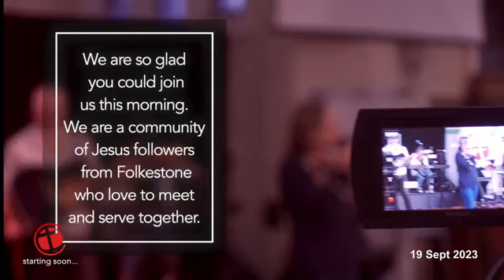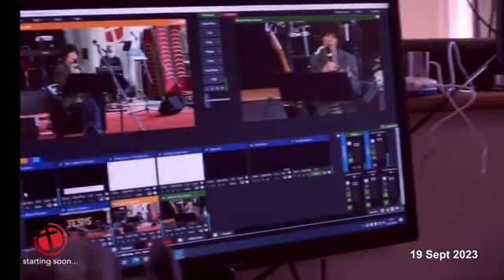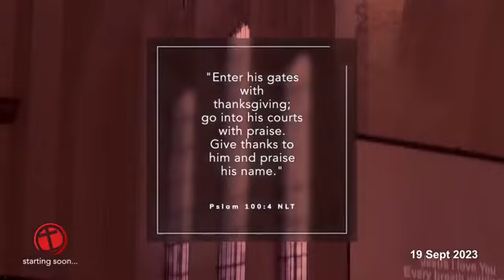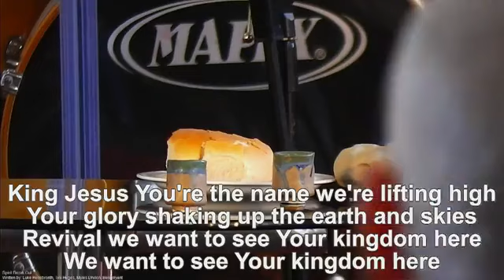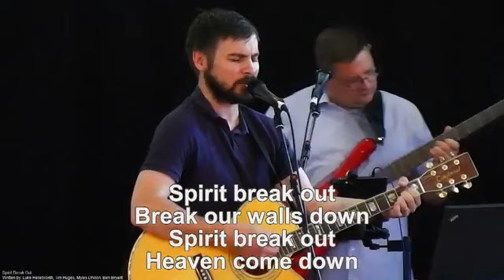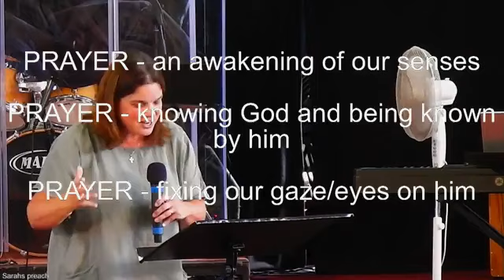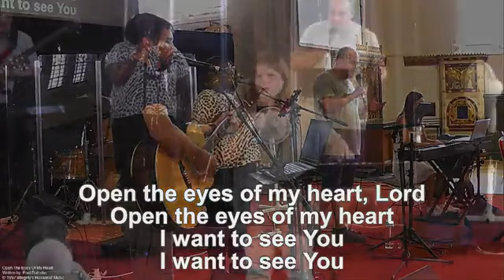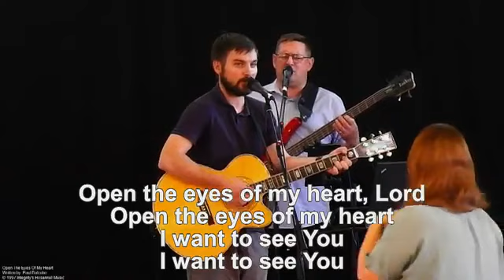Harbour Church Sunday Morning Service - 10th September 2023